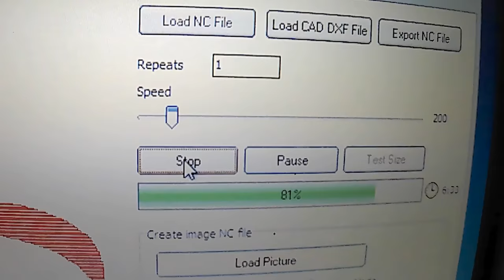16.03.2018 - CNC Wood Laser engraving machine 2500 MW Violet Laser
Ra`s eye symbol engraving.